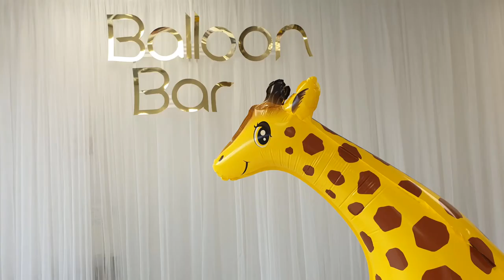Giraffe Balloon, Gerry Giraffe, Walking Pets Balloon Baby Showers and More Southampton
Giraffe Balloon for all Giraffe lovers. Meet Gerry Giraffe, the walking pet balloon. Supplied helium-filled with a lead, ready for you to take home.